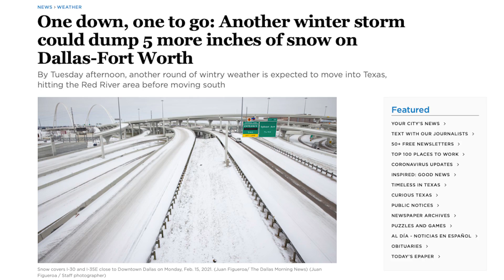TEXAS BLIZZARD CLOSES OUR MACHINE SHOP!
MB017E7JAFBH4VC